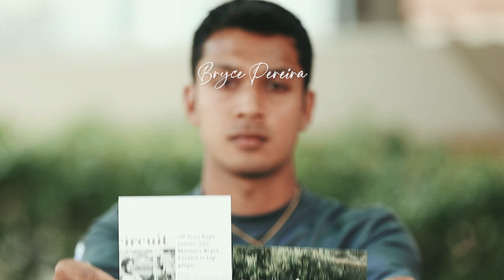Portraits of Culture - Bryce Pereira